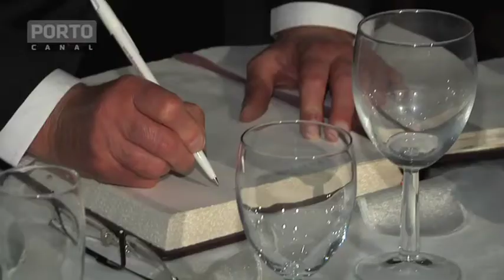3 aniversário da casa do F. C. Porto de VIla Real conta com a presença de Pinto da Costa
Pinto da Costa anunciou a renovação do contrato de Hulk com o FCP até 2016. O acordo custou aos portistas 13,5 milhões de euros, parcela que, somada aos 5,5 milhões pagos pela fatia de 50 por cento adquirida inicialmente, faz do brasileiro o mais caro jogador de sempre do FC Porto e do futebol português: 19 milhões de euros foi o investimento portista em Hulk, que continua a ter uma cláusula de 100 milhões de euros.  O FCP detém agora 90% do passe do jogador. O líder portista adianta ainda que o clube não tem necessidade de vender os jogadores e que se alguém bater a clausula de rescisão é que vai haver saídas. Sobre a indemnização pedida pelo FCP à liga na sequência dos castigos aplicados a Hulk e Sapunaru na época passada, o lider portista remeteu a questão para o departamento jurídico do clube, acrescentando que "dizer que o afastamento de Hulk por 3 meses não condicionou o rendimento da equipa é ridículo. A prova é que quando ele voltou a equipa nunca mais perdeu".

Imagem: Joel Teixeira